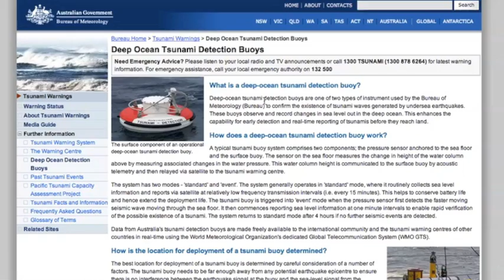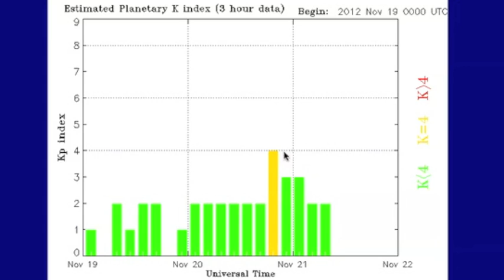2MIN News November 21, 2012: Solar Flares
China: Xinhua, China.org, Chinadaily
Russia: Ria Novosti
Israel: Jerusalem Post, Israel National News, Haaretz
M/E: ArabNews, AlJazeera